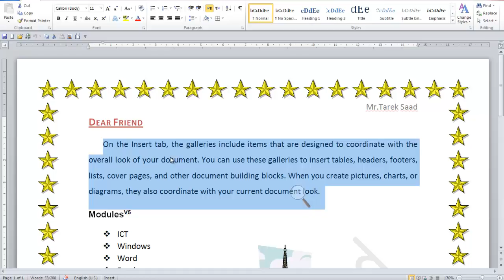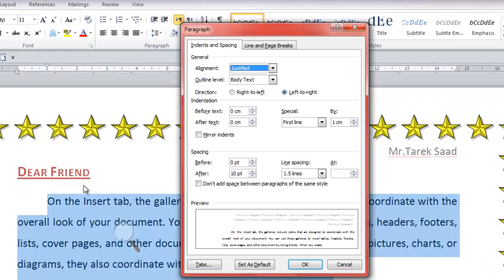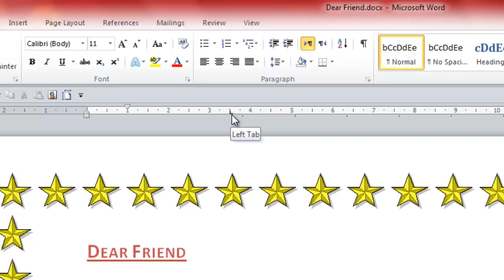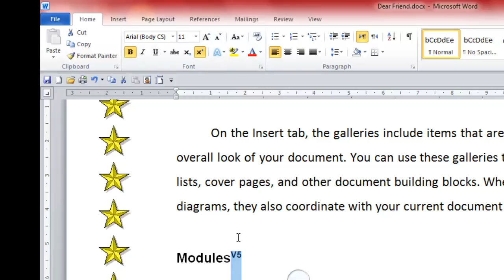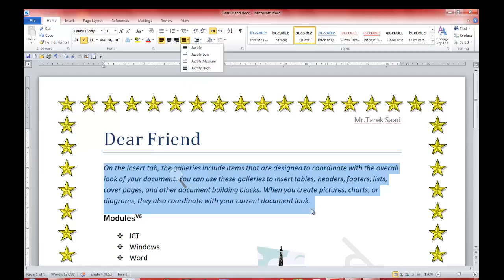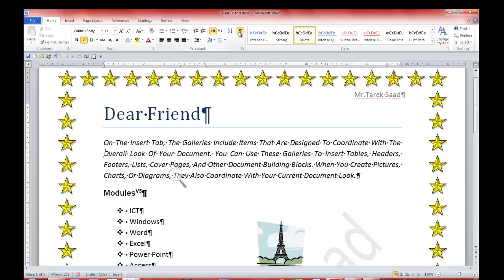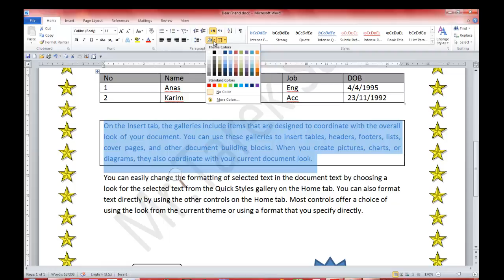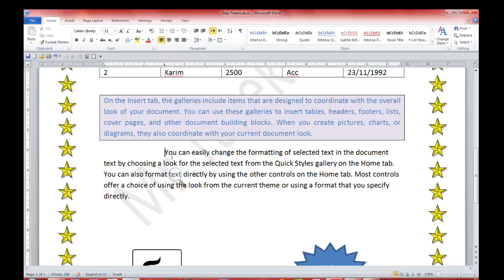شرح Word 2010 - ICDL - المحاضرة 5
فى هذة المحاضرة سنستكمل الاجابة على استفسارات واسئلة الطلبة مع توضيح بعض المهارات والنقاط الفنية الخاصة ببرنامج الوورد مع تمنياتى لكم بالاستفادة ... ومرحبا باى استفسار او سؤال ولاتنسونى من صالح دعائكم